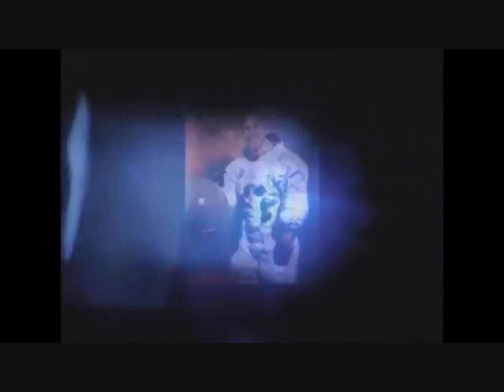Astronauts reports about ufos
Unpublished astronaut's reports about ufos in space